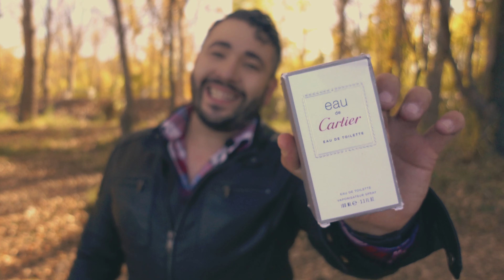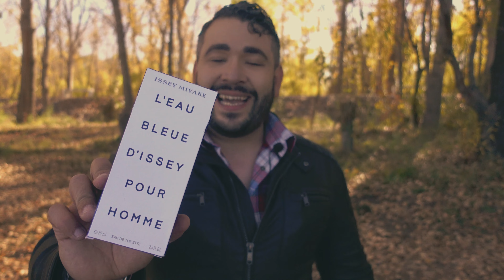Fragancias para ser el WINNER de la Oficina - (TOP 6)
Invítame un cafécito y ayúdame a generar más contenido para el canal.
Tu apoyo y aporte es super importante para mi

Muchas Gracias!